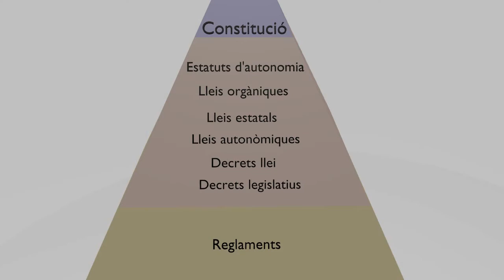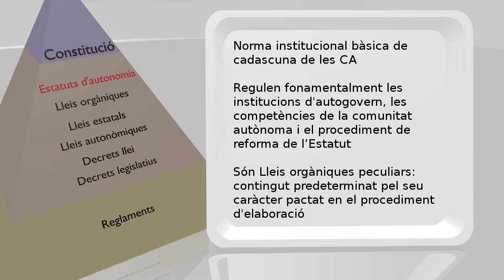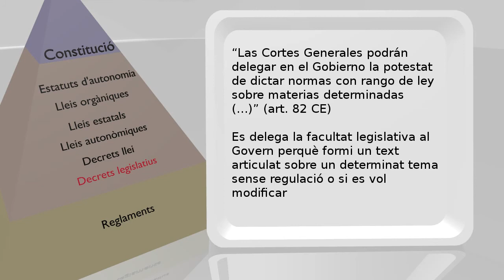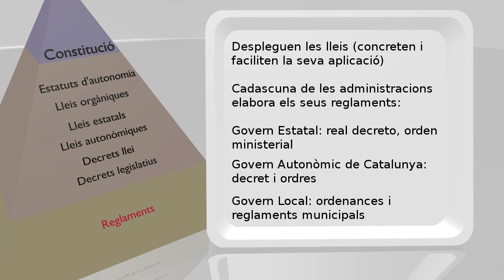ordenament juridic espanyol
Esquema de l'ordenament jurídic espanyol.